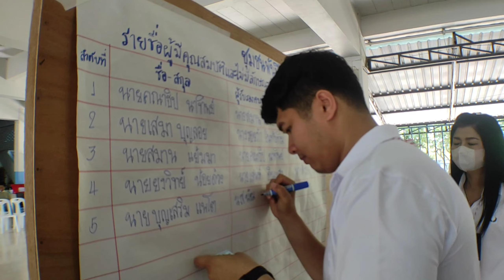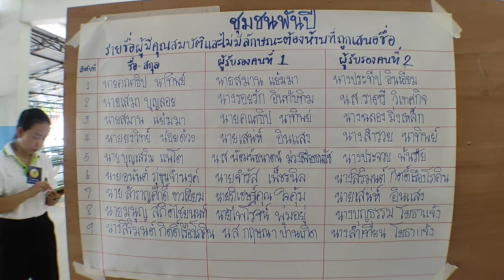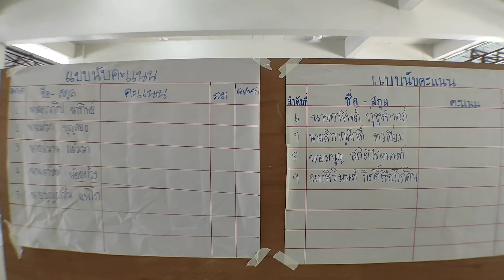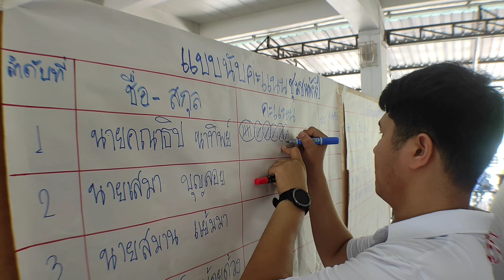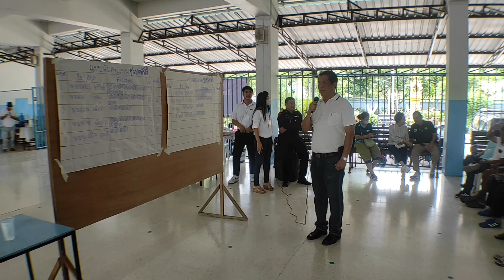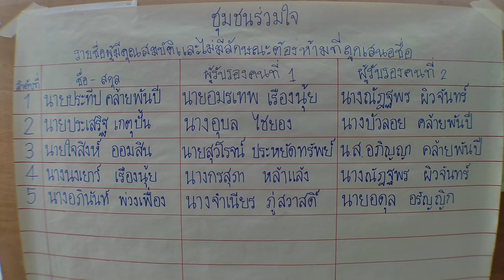นายกเทศมนตรีนครพิษณุโลกร่วมสังเกตการณ์ การเลือกคณะกรรมการชุมชน (ชุมชนพันปีและ ชุมชนร่วมใจ)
วันที่ 5 มิถุนายน 2566 เวลา 10.00 น. ดร.เปรมฤดี ชามพูนท นายกเทศมนตรีนครพิษณุโลก  ร่วมสังเกตุการณ์ การเลือกคณะกรรมการชุมชน (ชุมชนพันปีและชุมชนร่วมใจ)  ในโครงการการเลือกคณะกรรมการชุมชน  ประจำปี 2566 ณ.
  ทั้งนี้ ระเบียบกระทรวงมหาดไทยว่าด้วยคณะกรรมการชุมชนของเทศบาล (ฉบับที่ 2) พ.ศ. 2566 ได้ประกาศในราชกิจจานุเบกษา และมีผลบังคับใช้แล้วให้เทศบาลปฏิบัติตามแนวทางการปฏิบัติตามระเบียบกระทรวงมหาดไทยว่าด้วย คณะกรรรมการชุมชนของเทศบาล พ.ศ. 2564 แก้ไขเพิ่มเติมถึง(ฉบับที่ 2) พ.ศ. 2566 ให้มีการจัดเลือกคณะกรรมการชุมชน  แทนคณะกรรมการชุมชน (ชุดเดิม) ซึ่งหมดวาระไปแล้ว เมื่อวันที่ 25 กุมภาพันธ์ 2565 จำนวน 64 ชุมชน เพื่อให้การเลือกกรรมการชุมชนเป็นไปตามแนวทางปฏิบัติดังกล่าว เทศบาลนครพิษณุโลก จึงได้ดำเนินการด จัดทำประกาศกำหนดจำนวนกรรมการชุมชน ชุมชนละ 5 คน ทั้ง 65 ชุมชน และได้กำหนดวัน เวลา และสถานที่เลือกกรรมการชุมชน ดังนี้
1. ชุมชนโซน 1 (18 ชุมชน) ในวันที่ 4 และ 8 มิถุนายน 2566
2. ชุมชนโซน 2 (15 ชุมชน) ในวันที่ 3 มิถุนายน 2566
3. ชุมชนโชน 3 (15 ชุมชน) ในวันที่ 5 มิถุนายน 2566
4. ชุมชนโชน 4 (17 ชุมชน)ในวันที่ 7 และ 8 มิถุนายน 2566
กำหนดเวลาการเลือก แบ่งเป็น 2 รอบ ได้แก่ รอบเข้า เวลา 8.30 – 12.00 น. รอบบ่าย เวลา 13.00 – 16.30 น. สามารถติดต่อสอบถามได้ที่กองสวัสดิการสังคม สำนักงานเทศบาลนครพิษณุโลก โทร. 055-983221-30 ต่อ 108-110 ทั้งนี้ เทศบาลนครพิษณุโลก จึงขอเชิญชวนให้ประชาชนออกมาใช้สิทธิ์เลือกคณะกรรมการชุมชนตามวันและเวลาดังกล่าว